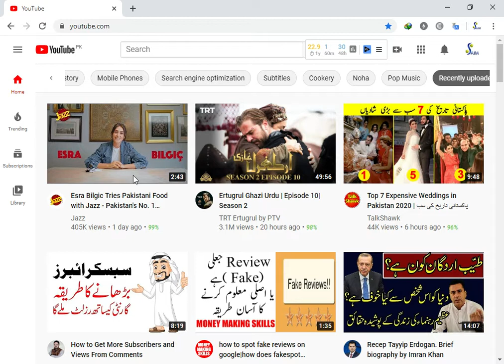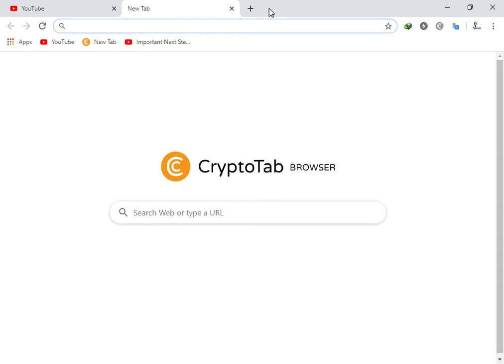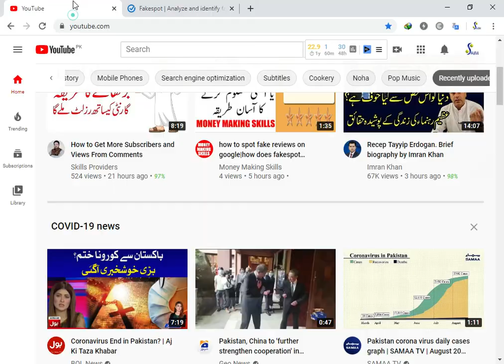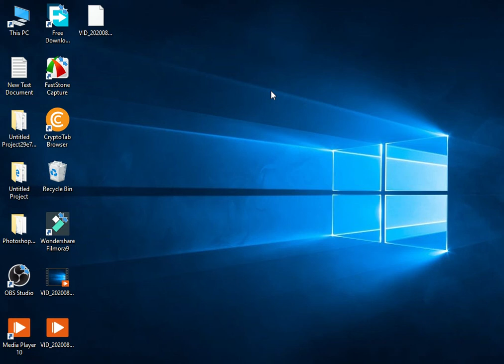how to online shopping in pakistan ll amazon in pakistan ll daraz online shopping ll online store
how to online shopping in pakistan amazon in pakistan daraz online shopping online store daraz pk